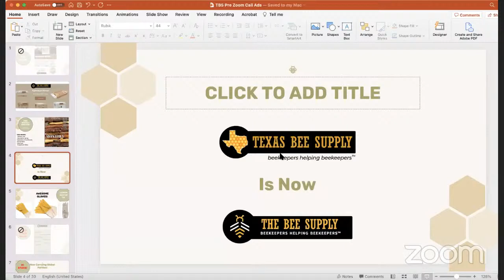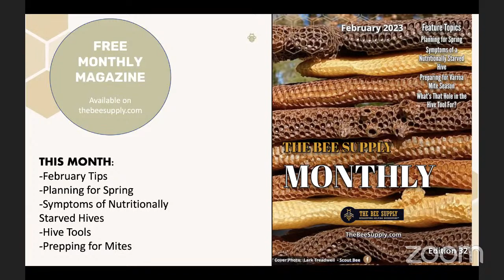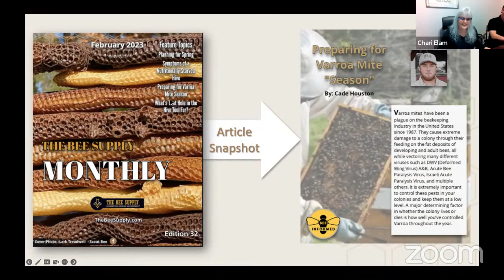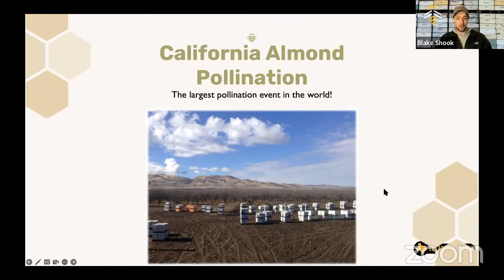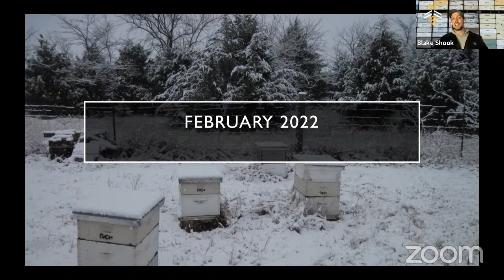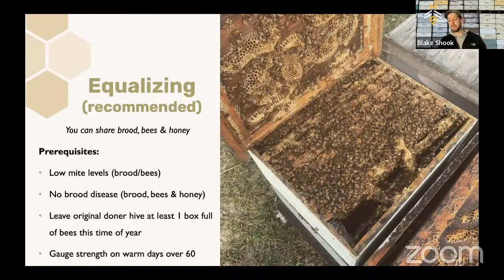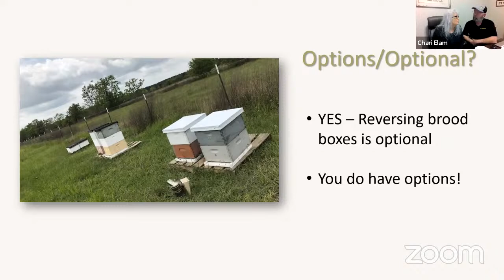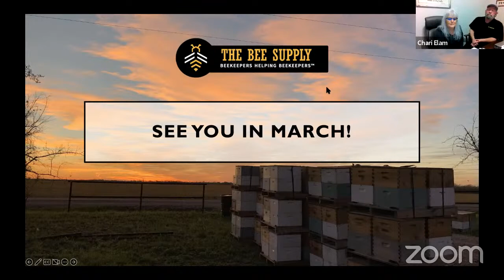TBS Monthly Tips Webinar